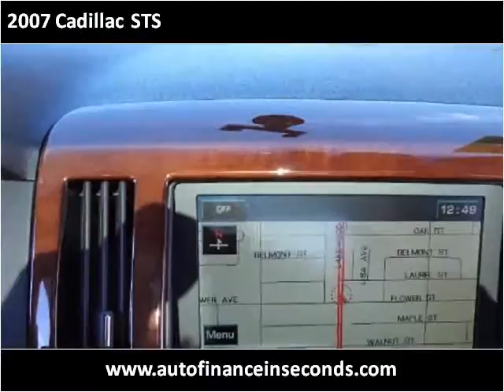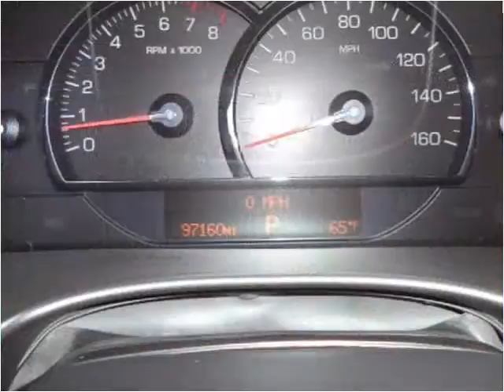2007 Cadillac STS Used Cars Bellflower CA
This 2007 Cadillac STS is available from Used Hondas USA .